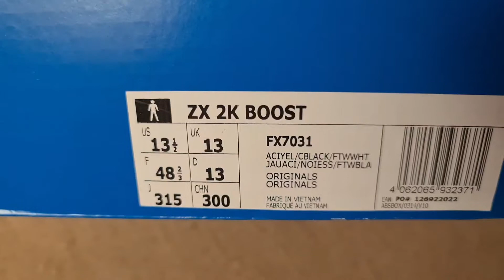Adidas ZX 2K Boost Unboxing Video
Adidas ZX 2K Boost
FY7031